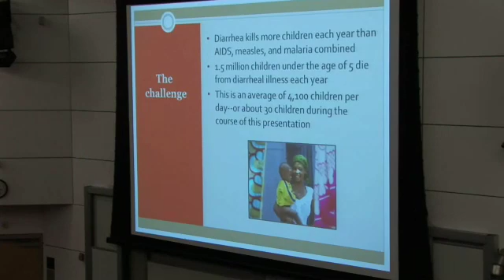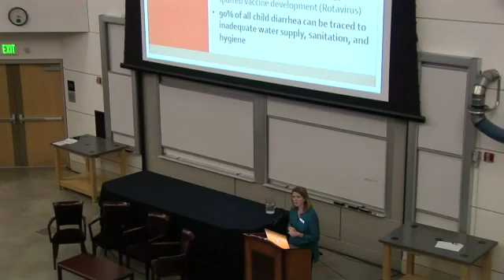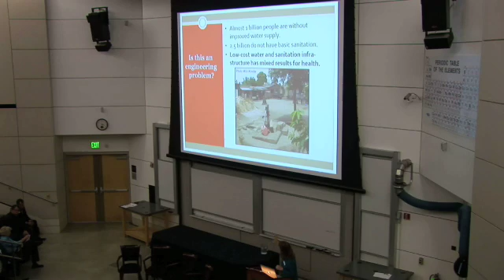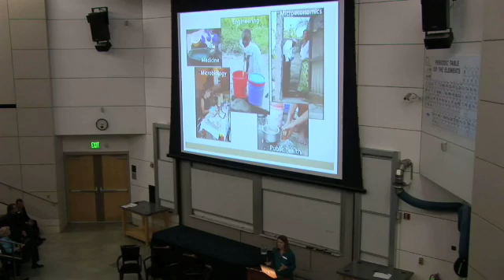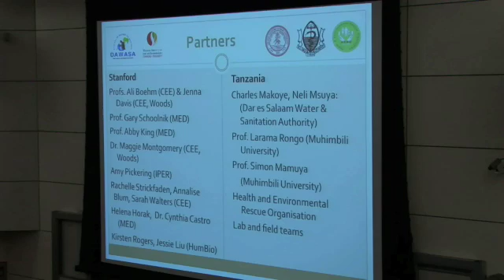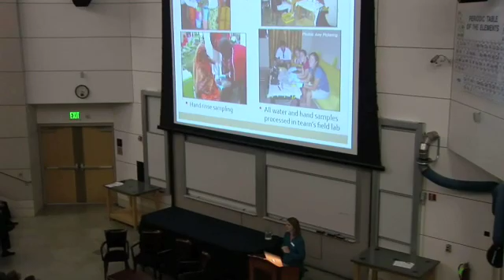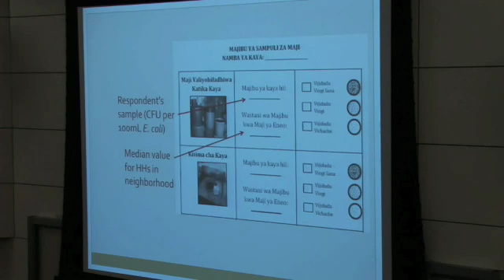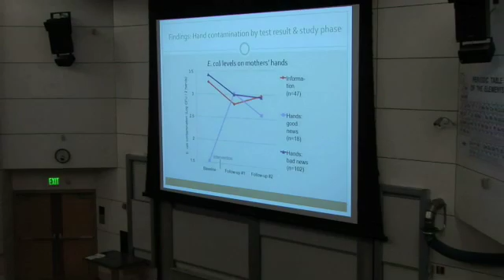Water and Sanitation in Tanzania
(October 21, 2009) Jenna Davis, Professor of Civil and Environmental Engineering at Stanford, presents current research on the connections between water, sanitation and child mortality in Tanzania along with potential engineering and social approaches to alleviating associated health problems, conducted with financial support from the Woods Institute for the Environment.